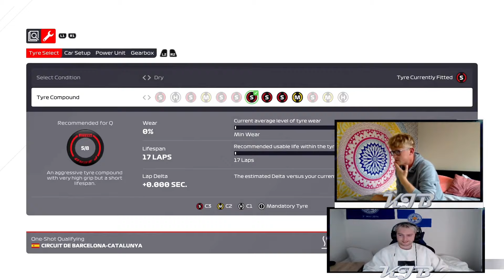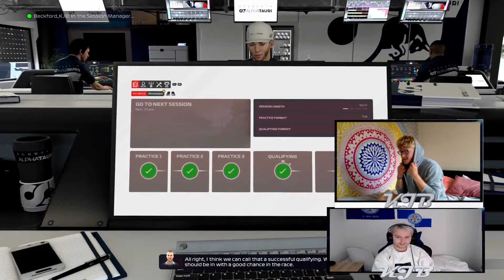DISASTER IN SPAIN!!! | CO-OP CAREER MODE EP 2 | F1 2021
What's up guys Sam from KJB back again with another f12021 video. Disaster strikes in spain today as one of us causes a huge crash resulting in half the grid not finishing the race. Will he be forgiven?

We start off with the Bahrain Grand Prix, watch the video to find out how the car looks, who my team mate is and how we get on in the race!!

BYE!!! x